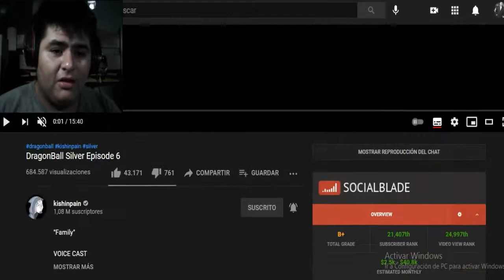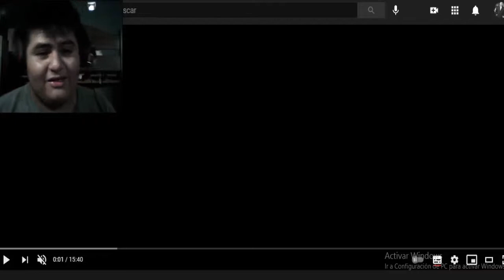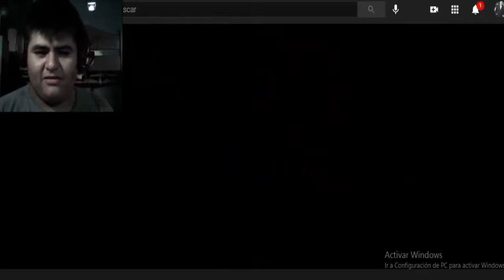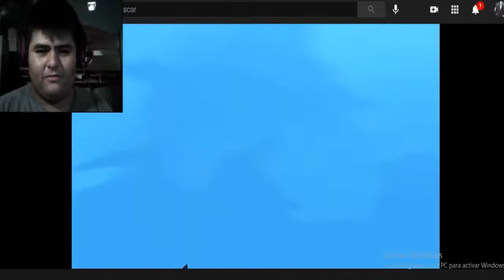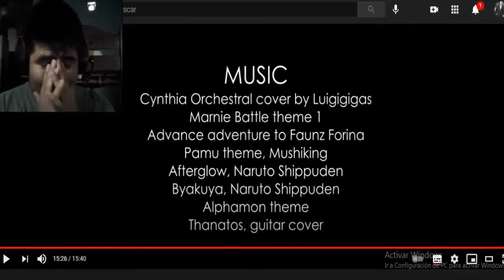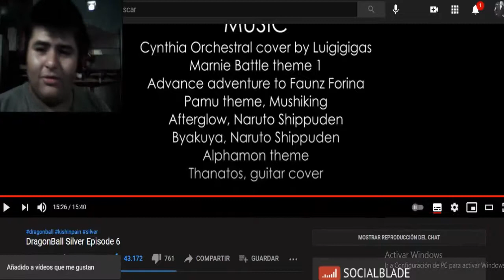DragonBall Silver Episodio 6 - Reacción